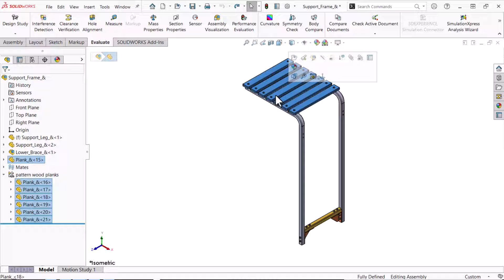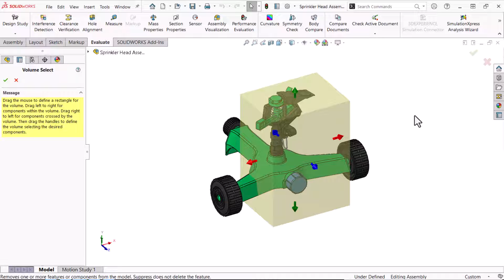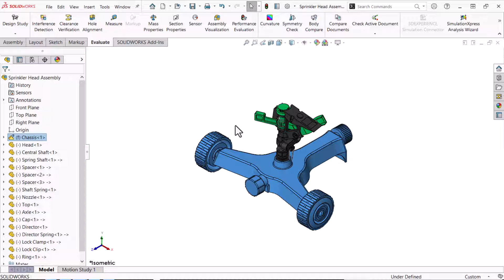Using Component Selection Tools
Discover how to select multiple components in an assembly using specialized tools.

Learn how to select all, hidden or suppressed components, use a graphic 3D ‘window’,  filter by position, size, or even the select using the Toolbox fastener type.

Explore additional methods for selecting components in an assembly by visiting